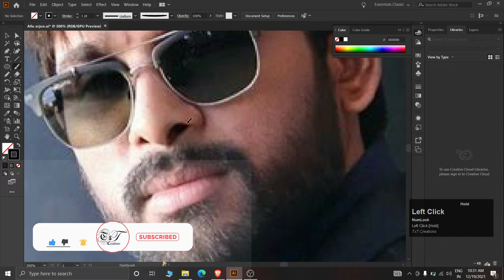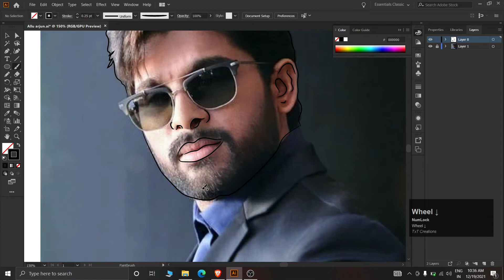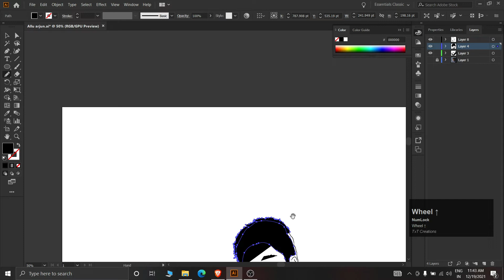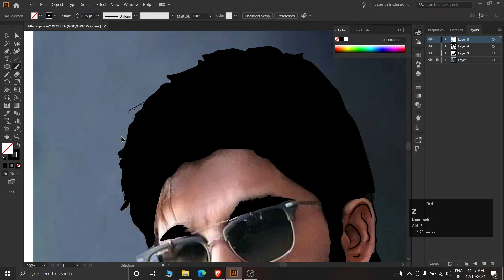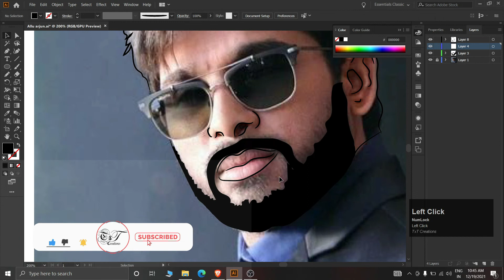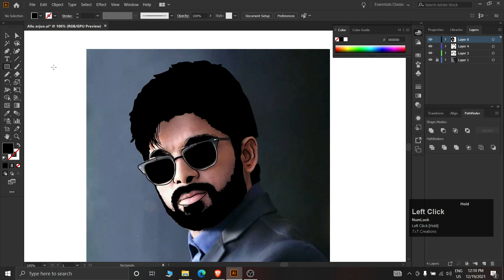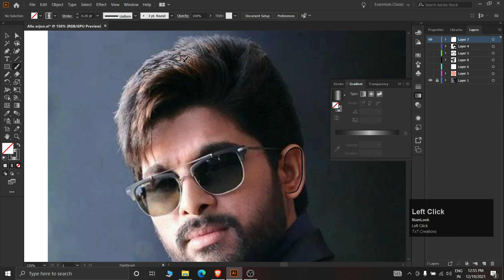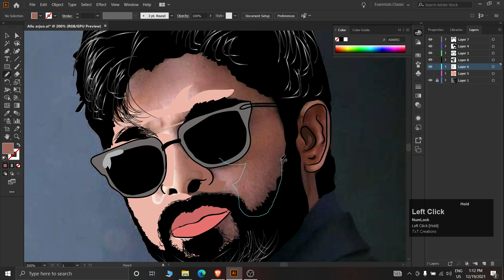Allu Arjun Vector art in Adobe Illustrator Tutorial-Stylish star Vector art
Hello Everyone, This video is about the vector art of stylish star Allu Arjun sir (Actor) and we are very excited to launch this video.